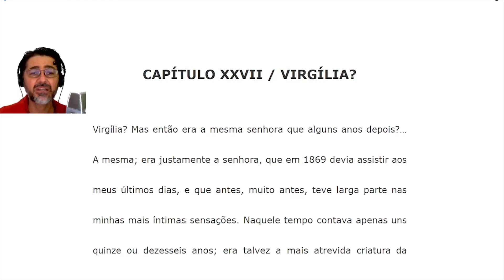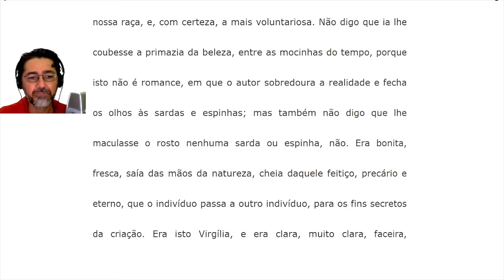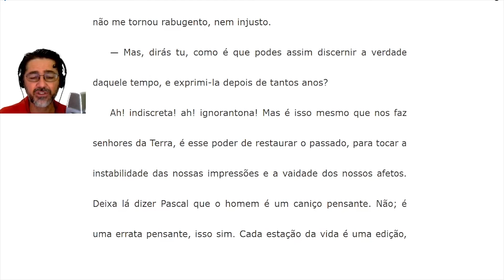Capítulo 27 | Memórias Póstumas de Brás Cubas | Virgília